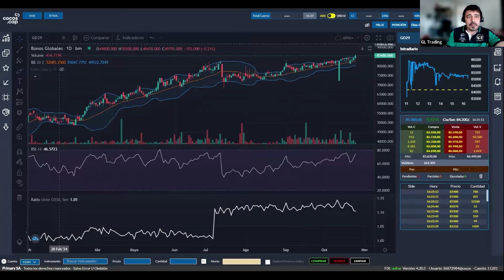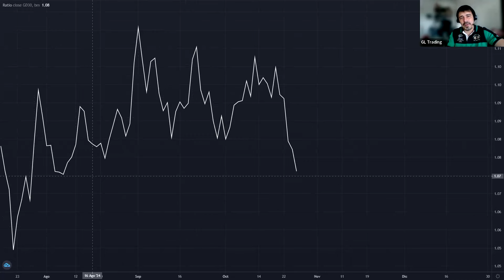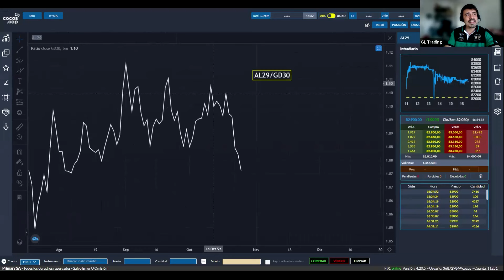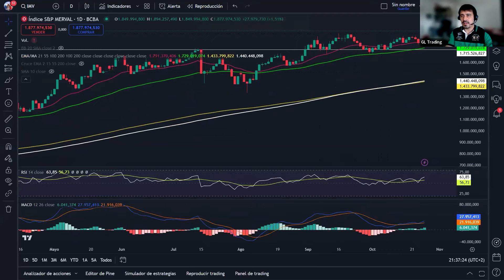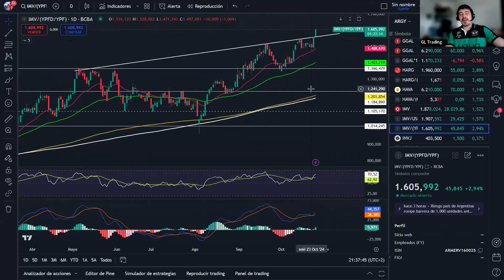Oportunidad para rotar ?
👇 Elegí tu plan de Renta Variable o Renta Fija y empezá hoy mismo con el acompañamiento experto de Gus Lucioni. Escribinos:

Para abrir tu cuenta en ECO VALORES persona física, accedé al link siguiente:

Para abrir tu cuenta persona jurídica en ECO VALORES, accedé al link siguiente:

TARIFARIO Eco valores
Tarifario Asesorado Promocionado:

atención boutique por sus propios dueños con comisiones del 0.8% para BYMA con impuestos incluidos. (no opera MTR)
Especialistas en primerizos y consultoría incluida de 11 a 17 hs. Operatoria por WhatsApp directo